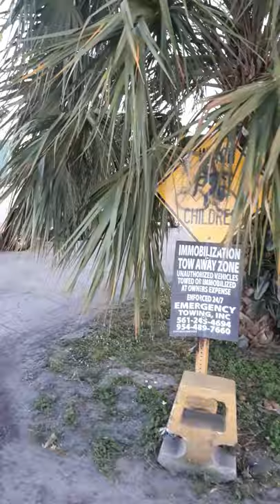mobile homes in pompano beach ( in florida)